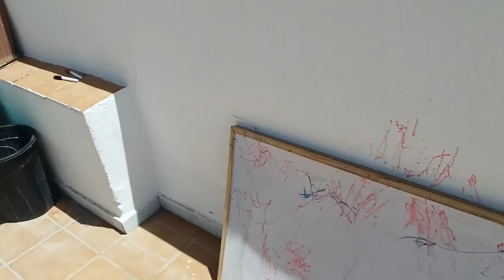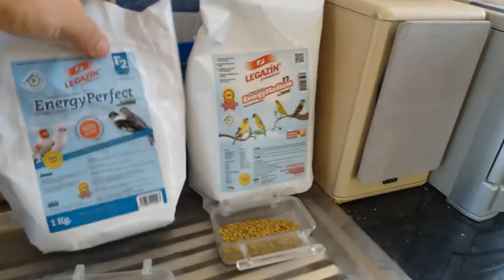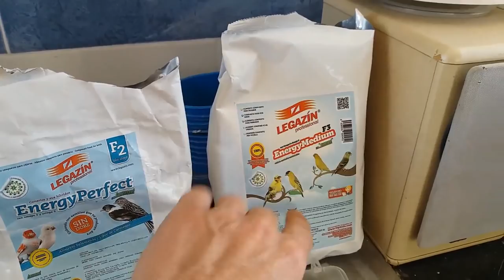INICIACIÓN AL PIENSO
Si quereis ver las propiedades y para que se utiliza cada pienso os dejo este enlace;